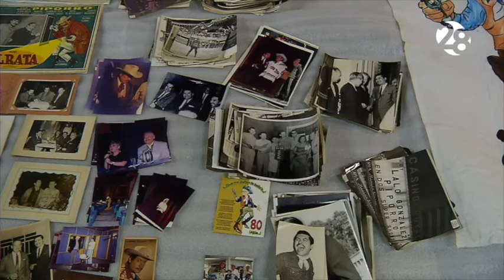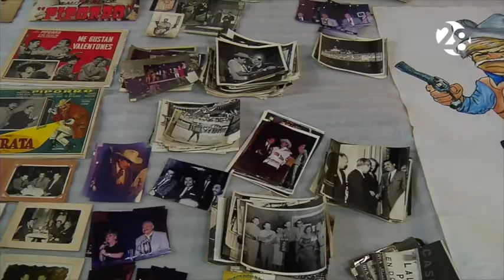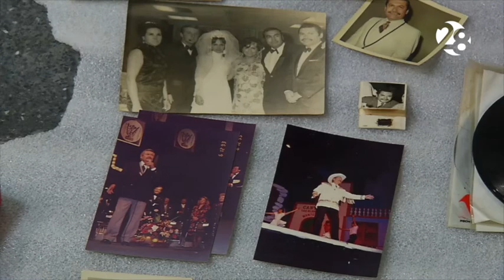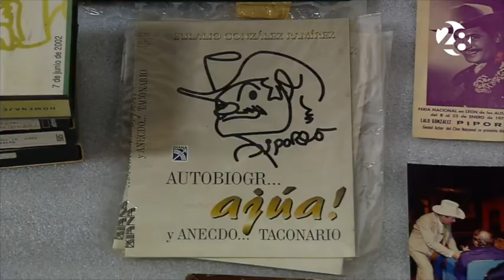Invitan a participar en concurso homenaje a Piporro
CONARTE invita al público en general a participar en “A puro golpe de tacón", certamen en homenaje a Eulalio González Piporro.